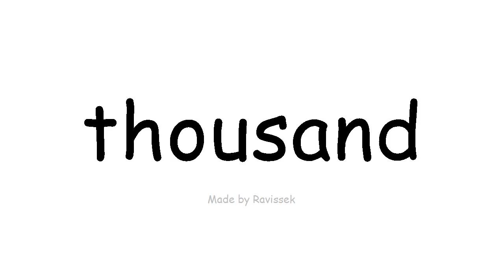Englisch lernen tausend